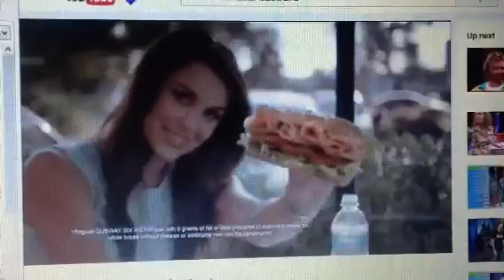Subway 2013 Ad